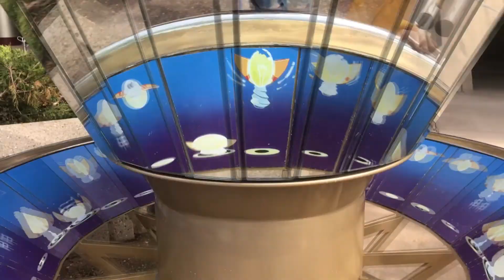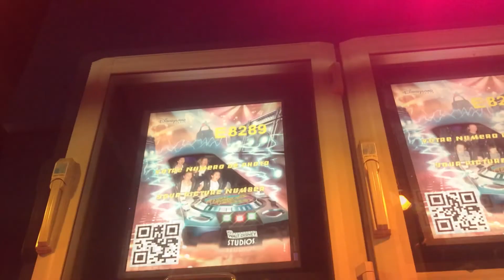[VLOG] DisneyLand entre copines!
4 copines (plutôt insupportables) en vacances à Disneyland Paris. J'ai rien à dire de plus.

(Une pensée à tout le personnel du parc et aux casts des attractions qui ont croisé notre chemin. RIP vos oreilles).

Filmé avec un iPhone 7, une gopro HERO 4. Montage sur sony vegas pro 14.

94